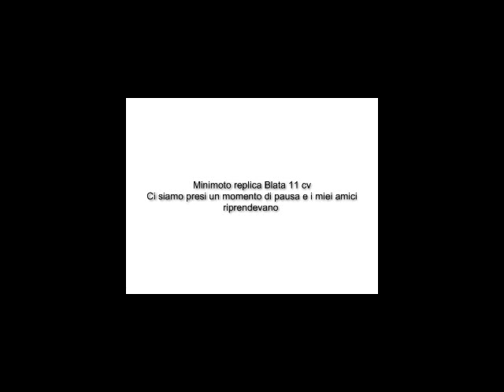minimoto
In un momento di pausa mi sono messo a cazzegiare,un mio amico riprendeva.